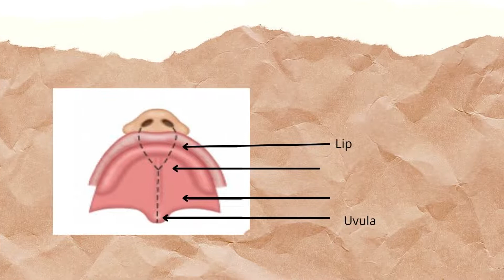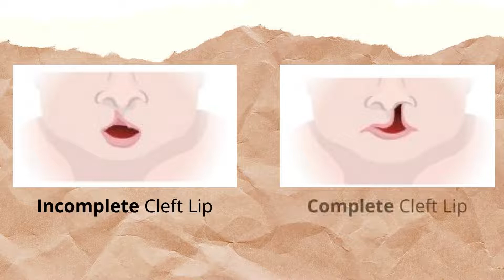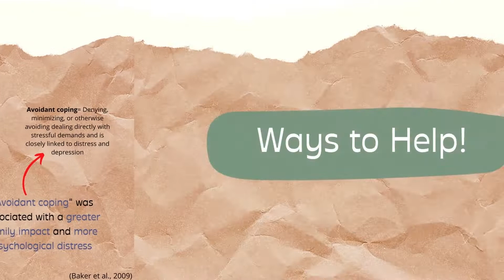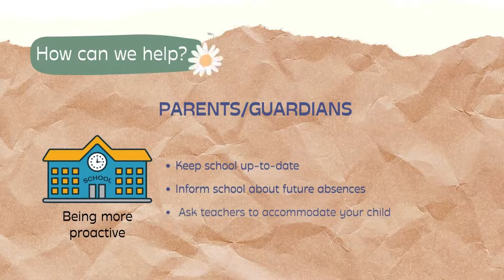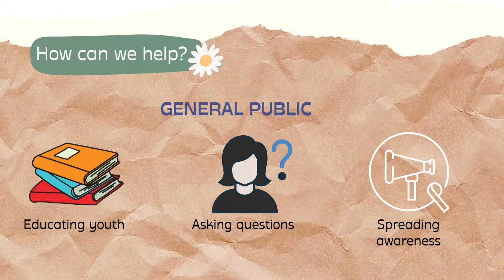How Cleft Impacted My Life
This video discusses psychological impacts of a cleft lip and palate on patients and their parents/guardians, as well as some ways to minimize negative feelings that may arise with this congenital disorder.

This video was made by McMaster students, Lyba S., Parmida B., Nicole C. & Amna A. in collaboration with the McMaster Demystifying Medicine Program.

References:

Baker, S. R., Owens, J., Stern, M., & Willmot, D. (2009). Coping strategies and social support in the family impact of cleft lip and palate and parents' adjustment and psychological distress. The Cleft palate-craniofacial journal : official publication of the American Cleft Palate-Craniofacial Association, 46(3), 229–236.
10.1597/08-075.1

CLAPA (Cleft Lip & Palate Association). (2021). At School - School Years (5 - 12).

Haug LW, Levine D, Firth VH and Barss AV (2012, Sep 4). Etiology, prenatal diagnosis, obstetrical management, and
recurrence of orofacial clefts.

Kellogg, B. C. (Ed.). (2019, June). Cleft palate with cleft lip (for parents). KidsHealth.
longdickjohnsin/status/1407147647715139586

Mayo Clinic Staff. (2018, May 22). Cleft lip and cleft palate. Mayo Clinic. Retrieved January 31, 2022, from https://

SickKids Staff. (2009, September 10). Cleft lip and cleft palate in babies. AboutKidsHealth.